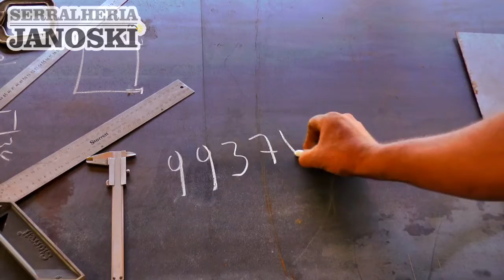BOMBEIROS VOLUNTÁRIOS DE TAPES REALIZAM SOPÃO BENEFICENTE EM PROL DA ENTIDADE.